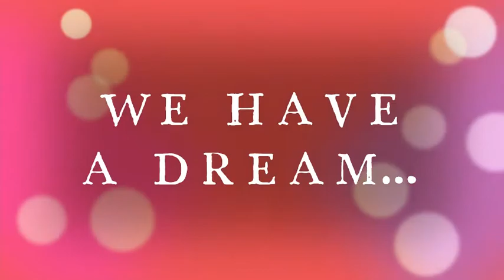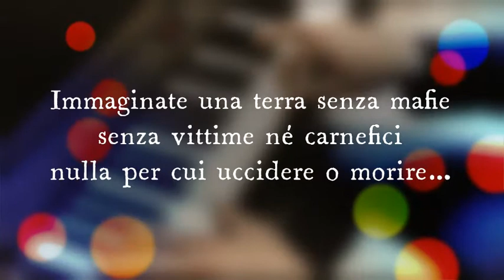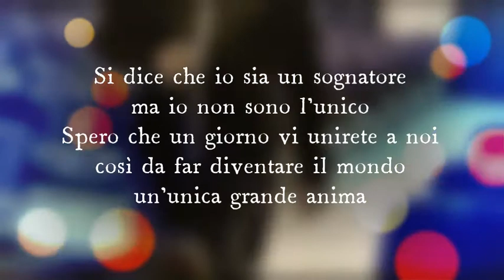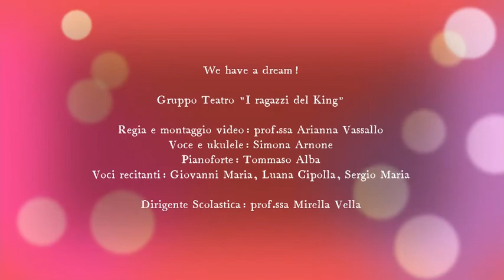We have a dream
Dedicato dal Liceo M. L. King al giudice Rosario Livatino e a tutti gli uomini giusti che non smettono di sognare e che spendono la loro vita per realizzare un ideale .